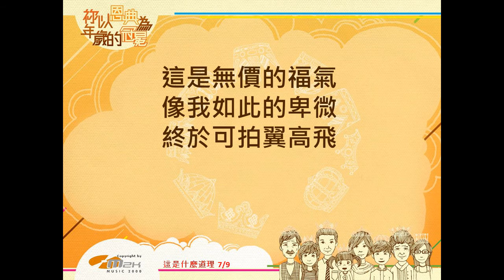『這是什麼道理』 團契遊樂園8 祢以恩典為年歲的冠冕（基督教詩歌）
《這是什麼道理》
曲／詞：盧永亨
Credit:
Arranger: Clement Siow

Guitar: Dodong

Drum: Lewis Pragasam

Bass: Andy Peterson

Backing written by Lydia
我 如此污穢 我 毫不美麗
像泥中的花朵被踐踏至枯萎
人生彷似沒存在真諦
你 何等尊貴 你 無比壯麗
為何你竟選擇捨尊降世 來尋找我
寧願撇下了一切

這是什麼的道理
上帝兒子竟親臨世上甘願為我死
就算我曾淌著淚 狠心放棄自己
然而你卻說不會把我遺棄
超越人間的道理
十架代死的恩情使這生重現轉機
在昨天曾覺絕望 今天已全忘記
重新找到生存勇氣

這是無價的福氣
像我如此的卑微終於可拍翼高飛
任雪霜籠罩大地 滔滔狂潮泛起
仍昂首跨千里 跟隨你步履
團契遊樂園 8-祢以恩典為年歲的冠冕 [Album]專輯全碟下載：
Music 2000 @Instagram: music2000_official
Music 2000 @wechat: m2kplgd